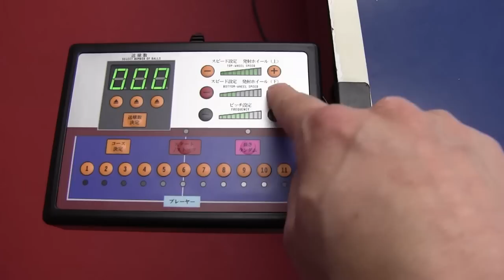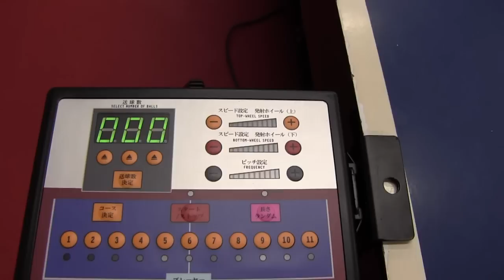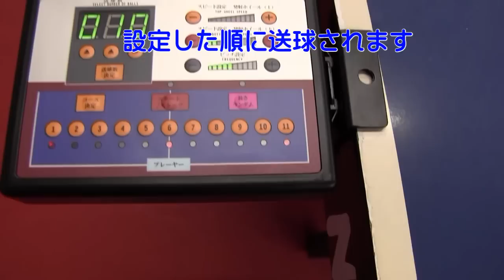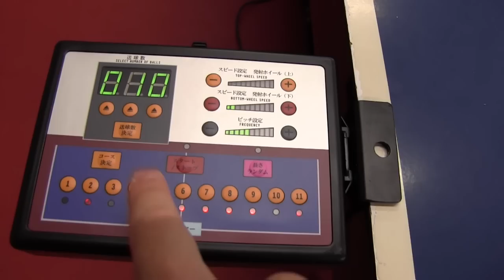コース設定最大32か所！『ロボコーチRX』多機能卓球ロボ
【プラボールもれなくプレゼント！】ロボットマシーン特別キャンペーン
2016年5月23日（月）～9月30日（金）にて実施いたします！

・手元に設置できるコントロールボックスで、様々な設定が可能！
・球数設定最大999回！
・コースプログラム32か所まで設定可能！
・ボール自動回収(循環)！
・長さランダム設定も可能で練習の無意識化を防ぐ